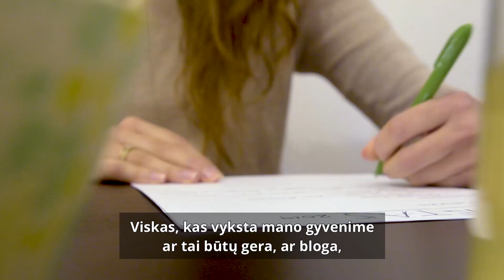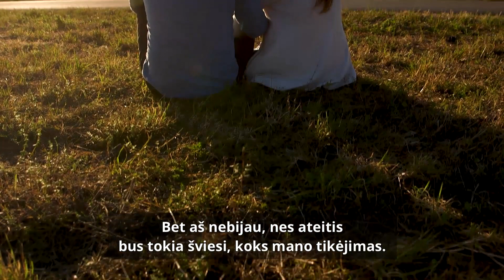Kaip Kristina atrado tikslą po tėvo mirties (tikra istorija)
Kai mirė Kristinos tėvas, ji buvo sukrėsta ir svarstė, ar kada nors jį vėl išvys. Kokia viso to prasmė? Sužinokite, kaip ji surado ramybę ir kaip priešais ją atsivėrė nauji horizontai.

Kaip rasti gyvenimo tikslą?
Pasidalykite patarimais

Nepamirškite PRENUMERUOTI, BENDRINTI šio vaizdo įrašo, spustelėti „PATINKA“ ir įjungti PRANEŠIMŲ.